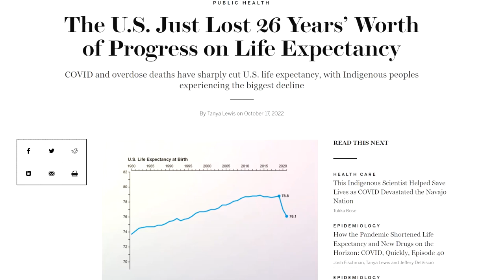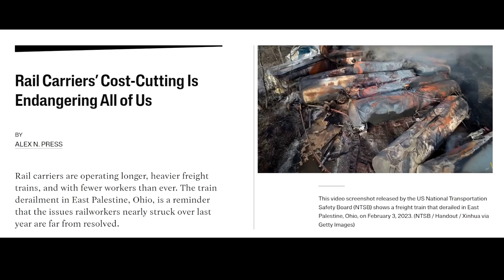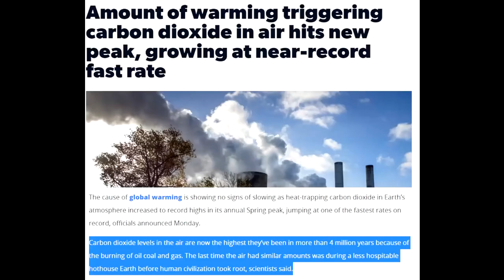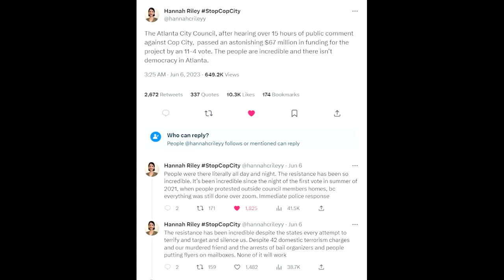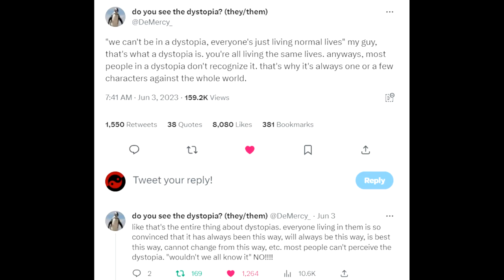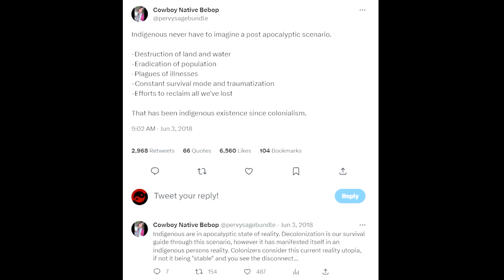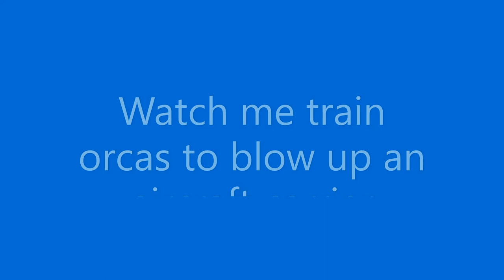You will never retire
If you are planning on growing old one day, do you think you will ever be able to stop working? If not, you don’t have to collapse at work at age 87. Let’s talk about our options.

0:56 you will probably never retire
4:50 you could just die
9:08 contacting your "representatives"
14:02 direct action
16:10 the limits of education
19:41 mutual aid